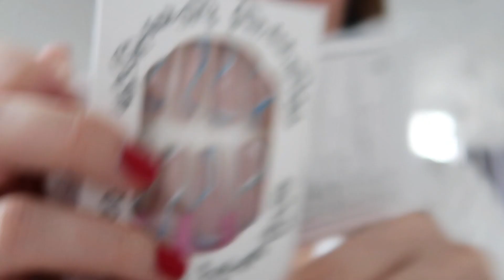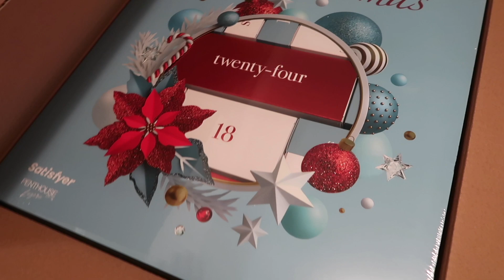VLOG inkl. SHEIN HAUL + SE*TOY Kalender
Hey Leute,

ich gab ein paar Pakete zum Öffnen und ich habe euch mit genommen.